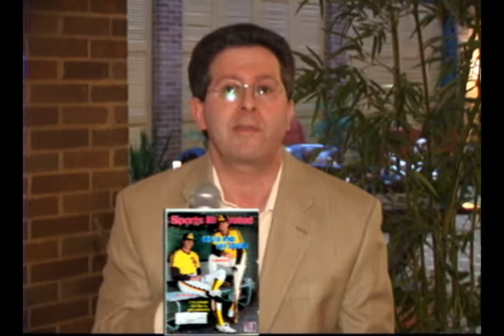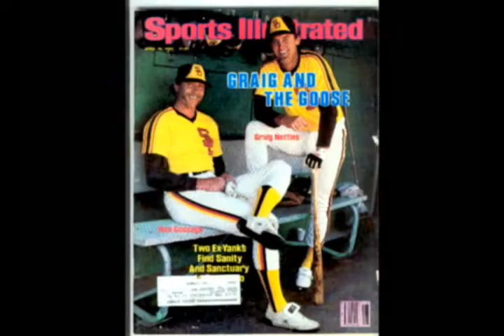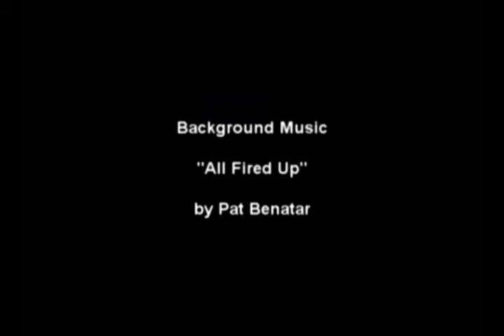Sports Nite Out - Rich "The Goose" Gossage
United Jewish Appeal (UJA) sponsored a fundraiser on Wednesday, March 26, 2008 at the Parsippany Hilton in New Jersery in which Baseball Hall of Famer and New York Yankee Relief Pitcher, Rich "The Goose" Gossage participated and was interviewed. Interviewer: Ron Silbermann; Videography & Photos by G-am-C-Productions.com; Song "All Fire Up" by Pat Benatar; Video Edited & Produced by G-am-C-Productions.com